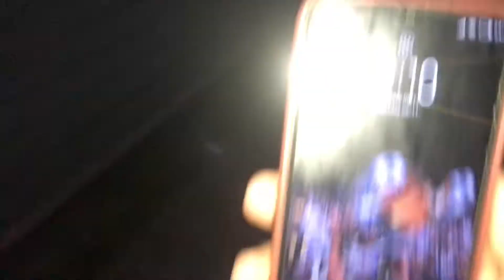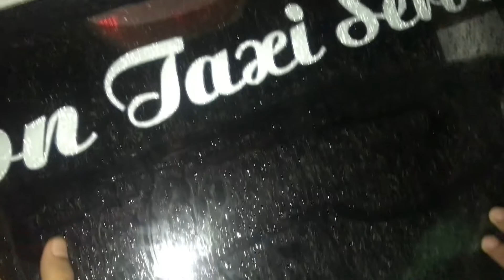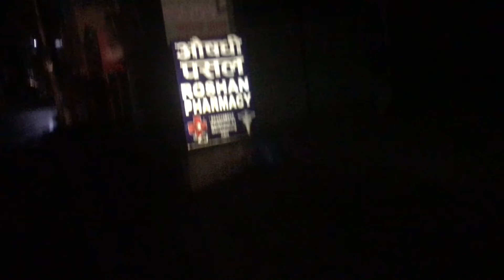VLOGING AT 12:00AM 🥹